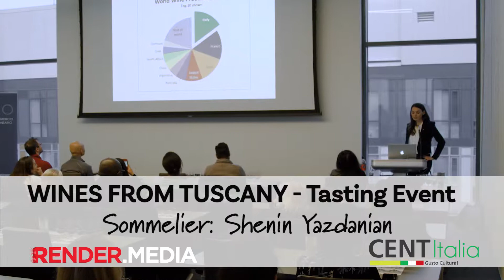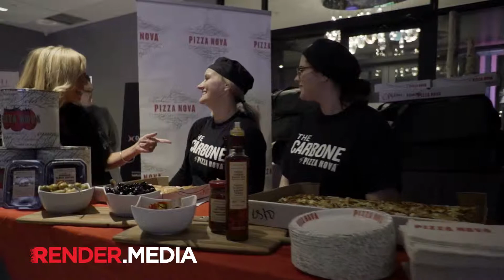Caffè Italia - Toronto, 13th November 2018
The “Caffè Italia” event, organised by the Italian Chamber of Commerce of Ontario, marked the official opening of CENTItalia. This week-long celebration of Italian cuisine and agrifood products was held in the School of Hospitality, Tourism and Culinary Arts in the Centennial College.
The focus of “Caffè Italia” was the history of coffee over the centuries and how it came to be one of Italy's most popular beverages. During the event, the Italian Chamber of Commerce of Ontario presented the "The Art of Espresso” documentary (jointly made by the Italian Chamber of Commerce in Canada and the Italian Chamber of Commerce in Canada – West) and the “Il Sospeso” article on coffee.

The event’s 200 participants were also able to enjoy tasting sessions with genuine Italian coffee, cakes, pastries and agri-food products, prepared by Andrea Tortora (the best cake and pastry chef in Italy according to the "L'Espresso 2019” guide), Silvia Baracchi, a Michelin star-rated chef working in the Chateau Relais Il Falconiere in Cortona, by students and Chefs of the School of Hospitality, Tourism and Culinary Arts of the Centennial College and by a selection of local companies.